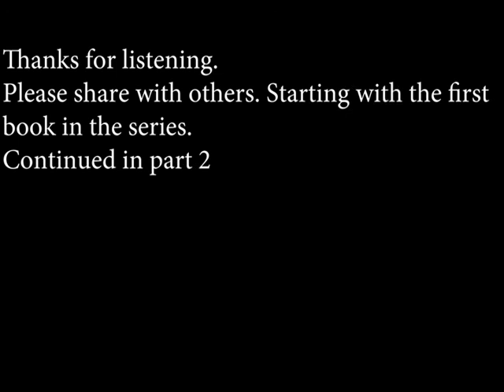My Ishmael Audiobook Part 1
There were no other English version of My Ishmael in audiobook form in existence as far as I am aware (incomplete versions do exist). Daniel Quinn's Ishmael was a massively influential novel for us at The Last Architects. As such, we seek to memorialize Daniel Quinn's work in this way.

Ishmael is a 1992 philosophical novel by Daniel Quinn. The novel examines the hidden cultural biases driving modern civilization and explores themes of ethics, sustainability, and global catastrophe. Largely framed as a Socratic conversation between two characters, Ishmael aims to expose that several widely accepted assumptions of modern society, such as human supremacy, are actually cultural myths that produce catastrophic consequences for humankind and the environment. The novel was awarded the $500,000 Turner Tomorrow Fellowship Award in 1991, a year before its formal publication.

Ishmael is part of a loose trilogy that includes a 1996 spiritual sequel, The Story of B, and a 1997 "sidequel," My Ishmael. Quinn also details how he arrived at the ideas behind Ishmael in his autobiography, Providence: The Story of a Fifty-Year Vision Quest. Yet another related book is Quinn's 1999 short treatise, Beyond Civilization.

My Ishmael is a 1997 novel by Daniel Quinn: a followup to Ishmael. With its time frame largely simultaneous with Ishmael, its plot precedes the fictional events of its 1996 spiritual successor, The Story of B. Like Ishmael, My Ishmael largely revolves around a Socratic dialogue between the sapient gorilla, Ishmael, and a student, involving his philosophy regarding tribal society. Ishmael's pupil in My Ishmael, however, is a twelve-year-old female protagonist, Julie Gerchak, and the plot details not only her visits to Ishmael but also her journey to Africa in order to prepare Ishmael's return to the wilds of his homeland.